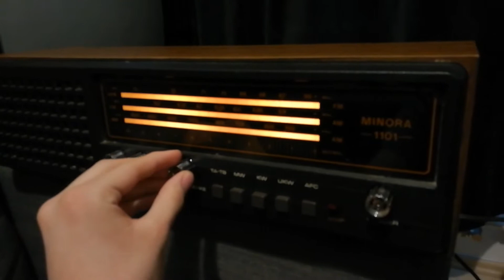Minora 1101 radio Made in DDR